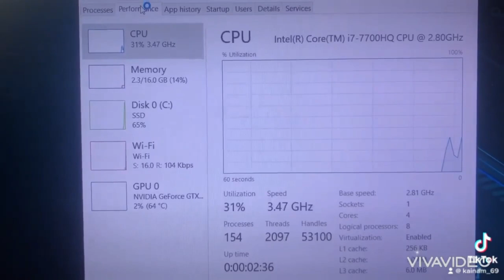ASUS ROG Strix for 3ds Max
Wormhole Information Technology is an All-Filipino IT Company based in Dubai, UAE.

We perform UPGRADES, REPAIRS and/or OPTIMIZATION of OLD or CURRENT generation laptops/desktops (Windows/Apple), and BUILD CUSTOM Rigs for Gaming, Photo and Video Editing, and Architecture and Engineering, and Light Visualization,  for both Personal and Corporate.
We also accept Corporate Services.

Atoa ni! Atin to!